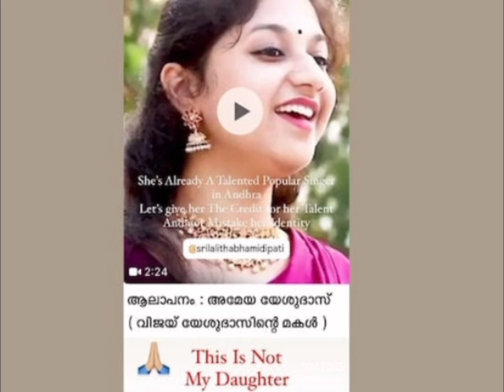ഇത്രയും വലിയ മകളോ.. ചോദിച്ചവർക്ക് രൂക്ഷമായ മറുപടിയുമായി Vijay Yesudas |Daughter